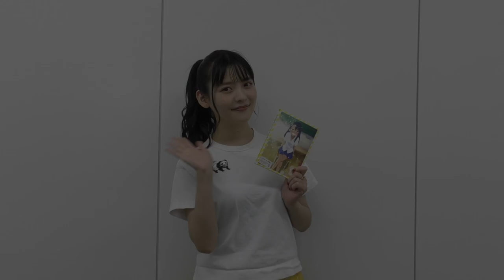Don't Toy With Me, Miss Nagatoro 2nd Attack | Videomessaggio di Sumire Uesaka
Nagatoro torna a Gennaio 2023 su Crunchyroll!!!

"Una ragazza più giovane mi ha fatto piangere."
Un giorno, dopo esser stato in biblioteca, Naoto diventa il bersaglio di Nagatoro, una ragazza sadica, capricciosa e davvero fastidiosa, ma adorabile.
Lui ne soffre, ma non riesce a fare a meno della sua compagnia... in fondo è pur sempre il suo senpai!!!